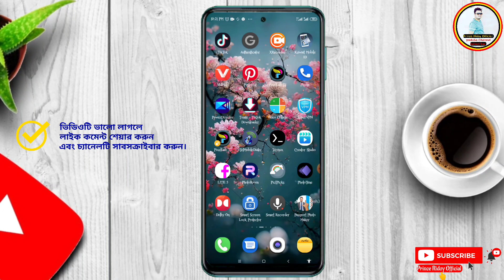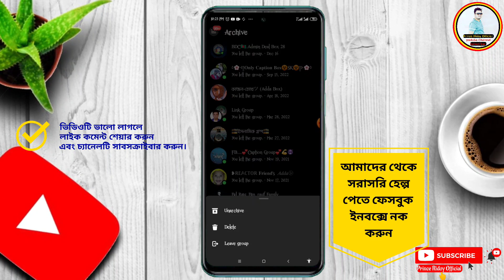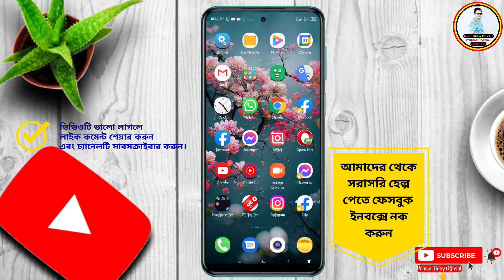How To recover messenger old leave chat Group 2023-লিভ নেওয়া মেসেন্জার গ্রুপ কিভাবে খুঁজে পাবেন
🔰💚আসসালামু আলাইকুম। আশা করি সবাই ভালো আছেন।আমি আপনাদেরকে এইটার মধ্যে দেখানোর জন্য চেষ্টা করছি মেসেঞ্জার লিভ নেওয়া গ্রুপ কিভাবে ফিরে পাবেন।আশা করি ভিডিওটা আপনাদের অনেক ভালো লাগবে।❤️

🔰💚যারা মেসেঞ্জার হেল্পিং বক্সে এড হতে চান,ফেসবুক পেইজ গ্রুপ নিয়ে যত ধরনের সমস্যার সমাধান নিতে চান,তারা নিচের লিংক ক্লিক করে জয়েন হোন আমাদের হেল্পিং বক্সে👇👇